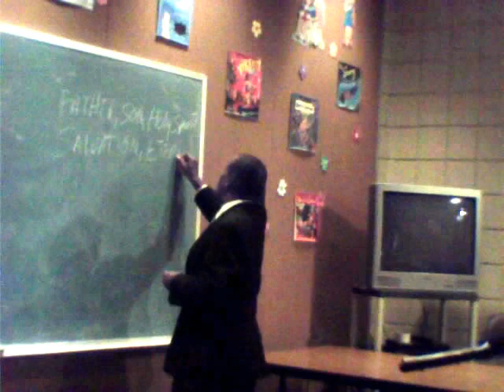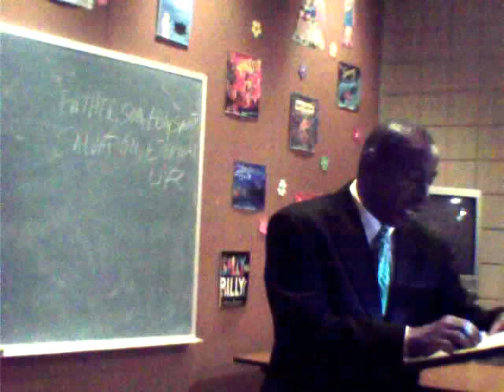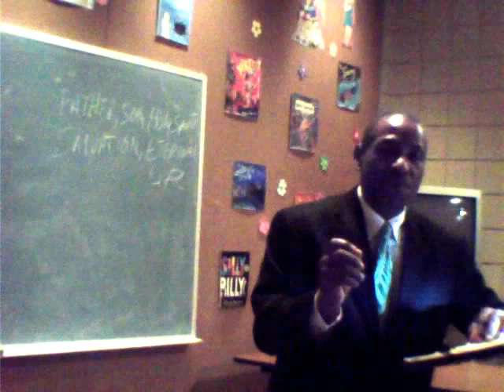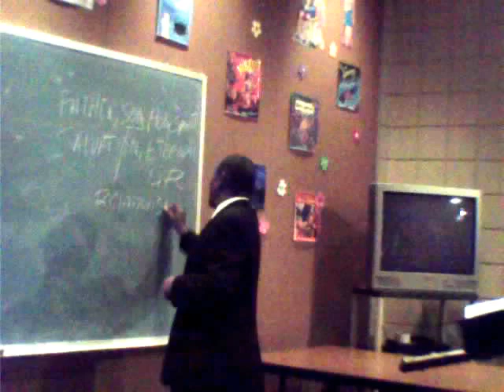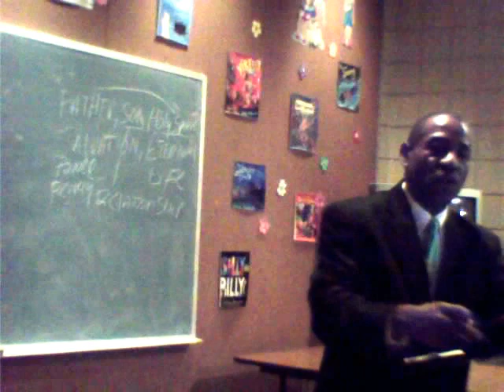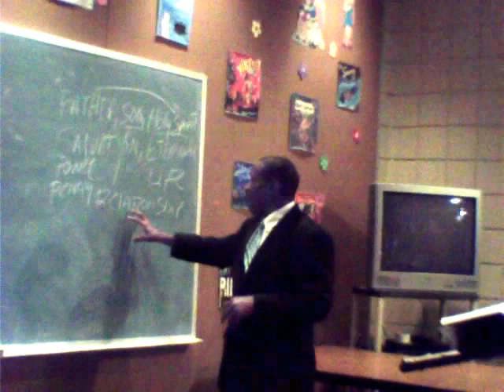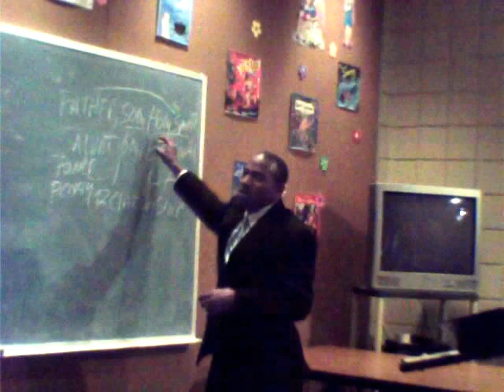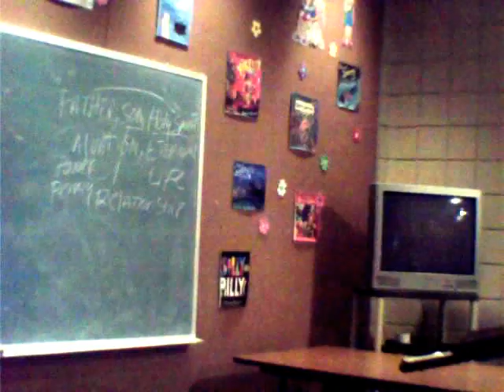Bible Teaching Seminar Topic: What Is Living Water?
In today's Bible Teaching seminar we talked about what is living water? The setting for the story is the well where everyone came to draw water from. It was known by both cultures, that they were not to talk to the other. John 4:7-15, 21-30. Then Jesus, a Jew appeared to ask the Samaritan woman for a drink of water.